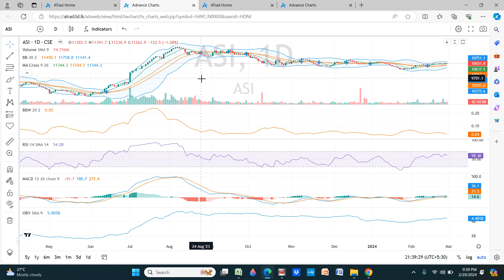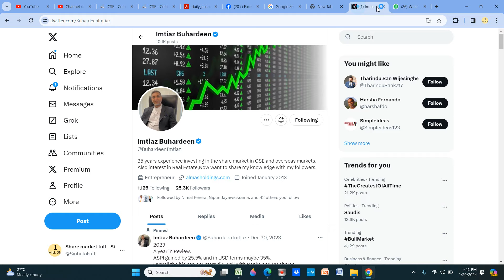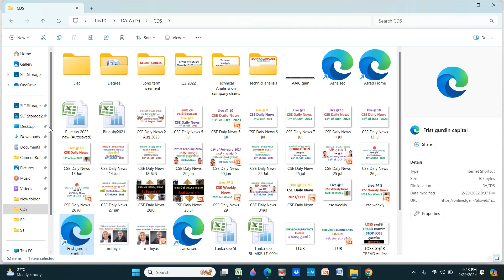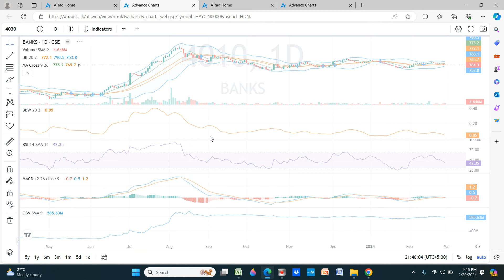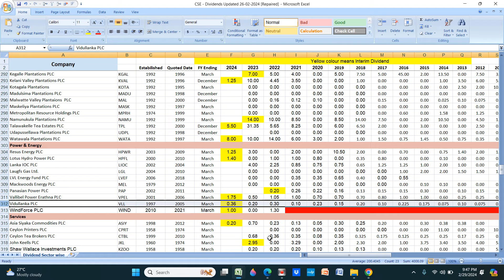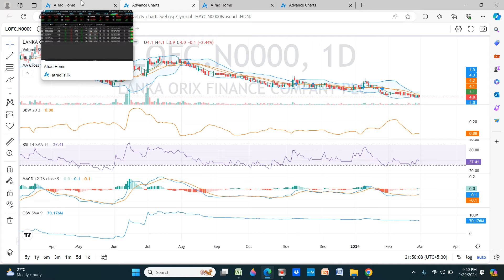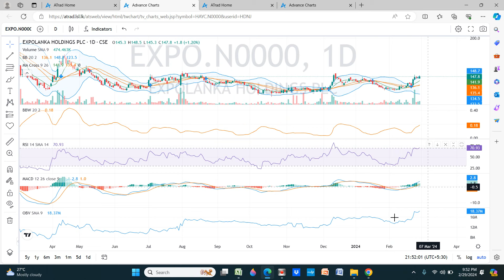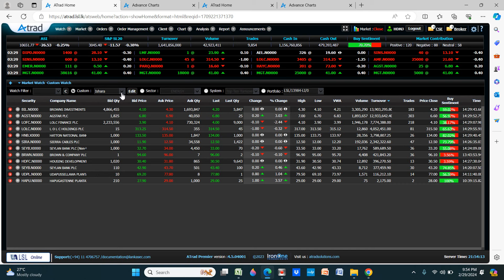CSE Daily 29th February 2024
Part 2
Technical analysis

Part 3
Sectors
Owners

Part 4
Announcements
Quarter reports

Part 5
FD Rate
Bit coin behavior
NASDAQ
DOW JONES
Crude oil
Gold price
Doller price
Tea price
Copper price

Part 6
Technical analysis  on Top Volumes
Answer to question (Tuesday/Thursday)
Technical analysis  on request  (Tuesday/Thursday)

Part 7
Daily news
Daly FT
Daily mirror

Part 2
Technical analysis

Part 3
Sectors
Owners

Part 4
Announcements
Quarter reports

Part 5
FD Rate
Bit coin behavior
NASDAQ
DOW JONES
Crude oil
Gold price
Doller price
Tea price
Copper price

Part 7
Daily news
Daly FT
Daily mirror